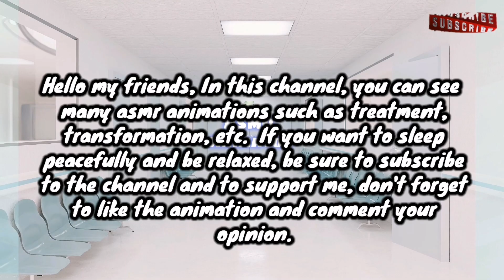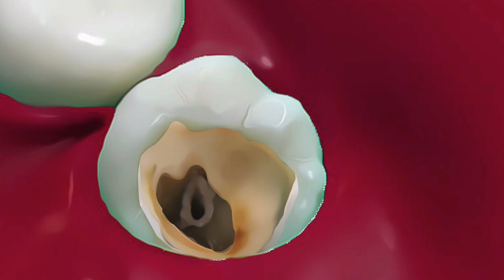(ASMR Animation) root canal treatment animation (Cristiano ronaldo)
I create many animations in the field of asmr and satisfactory animations in the asmr animator channel.

Time steps
00:00   Introduction of asmr Animation root canal treatment
00:30 first part of asmr animation
00:56 Second part of asmr Animation treatment
01:38 final part of asmr animation root canal

also if you have some suggestion you can coments for me to read it then create asmr animation about that